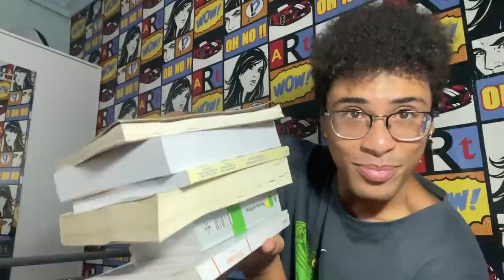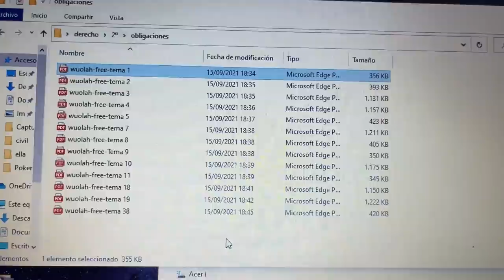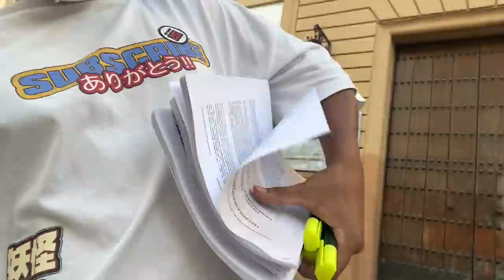MI PRIMER DÍA DE UNIVERSIDAD ONLINE Vlog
En esta nuevo Vlog os enseño cómo ha sido mi primer día de universidad online en la siguiente semana haré otro vlog de universidad presencial para que también lo veáis y ya me da pereza seguir escribiendo adiós